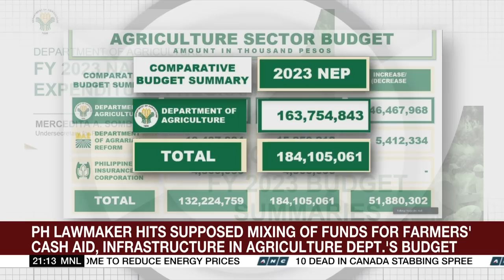No funds for sugarcane farmers' fertilizer subsidy in 2023 budget | ANC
The World Tonight: The proposed 2023 budget of the Philippine agriculture department underwent congressional scrutiny.